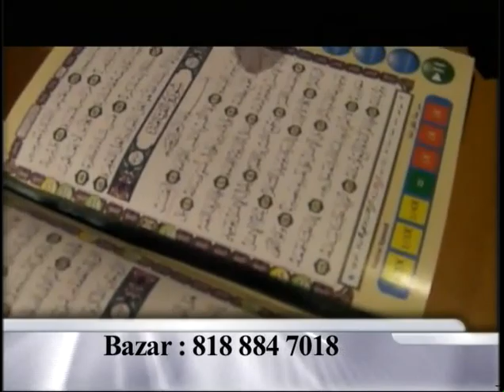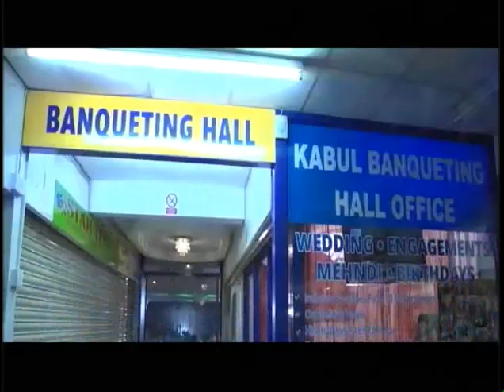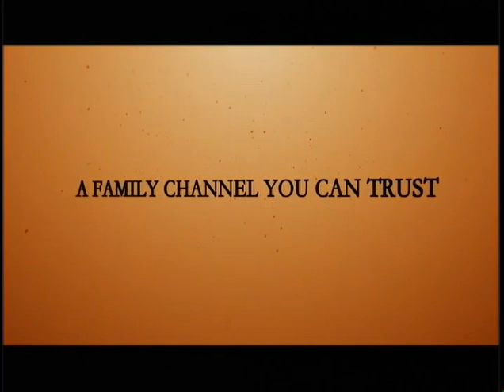Payame Afghan Tv Omar Khatab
Payame Afghan TV - Special talk show of Speenay Khaberay/ Sokhan-e-Oryaan- hosted by Mr.Omar Khatab – 06/09/2016
نن پنجشنبې د ٢٠١۶ کال د جون د مياشتې ۹ نيټه د سپينو خبرو خاصه خپرونه
د نن ورځې په دې خاصه خپرونه کې د پيام افغان د ټلويزيون د چلوونکي ښاغلي عمر خطاب تحليل او ارزونې د افغانستان د روانو سياسي او نظامي انکشافاتو په اړه  او همدا شانته د پيام افغان د ټلويزيون د گرانو اوريدونکو او ليدونکو نظريات او پوښتنې اوريدلى شئ.
امروز پنجشنبه ۹ جون ٢٠١۶ برنامه خاص سخن عريان
در برنامه خاص امروزتحليل ها و تبصره های محترم عمر خطاب متصدى تلويزيون پيام افغان در باره تازه ترين انکشافات اوضاع سياسى و نظامى افغانستان وهمچنان نظريات و سوالات بيننده هاى محترم اين تلويزيون را از نقاط مختلف جهان در ارتباط به همين موضوعات استماع فرموده ميتوانيد.